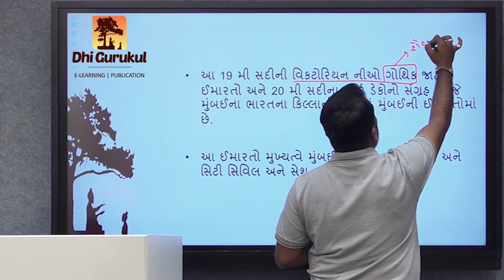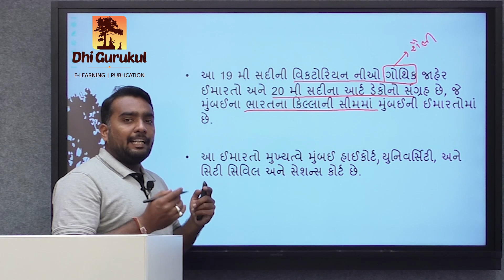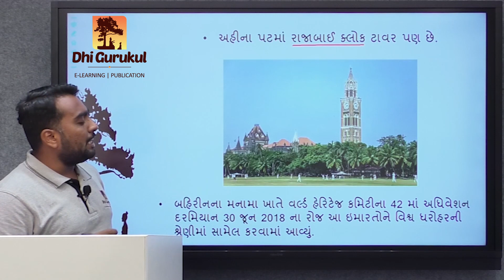વિક્ટોરિયન ગોથિક અને આર્ટ ડેકો - મુંબઈ | કળા અને સંસ્કૃતિ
💥  Download કરો Dhi Gurukul App અને આજે જ મેળવો 7 દિવસ નો ફ્રી Trial 💥

For more information on Dhi Gurukul Application

" ધી ગુરુકુળ શબ્દનો મતલબ જ્ઞાન માં વિશ્વાસ રાખતું ગુરુકુળ "

ધી ગુરુકુળ એ Goverment Exam ની તૈયારી કરાવતી' અમદાવાદ માં સ્થાપિત સંસ્થા છે જે internet ના માધ્યમ થી વિદ્યાર્થીઓ સુધી સૌથી ઓછી કિમતે જ્ઞાન પહોચાડવાનું કાર્ય કરે છે !!!

👉 Dhi Gurukul App દ્વારા વિદ્યાર્થીઓ નીચે દર્શાવેલ પરીક્ષાની તૈયારી ઘર બેઠા કરી શકે છે.

1) Police Inspector (પોલીસ ઇન્સ્પેક્ટર)
2) Dyso
3) Deputy Executive Magistrate (નાયબ મામલતદાર)
4) STI
5) RFO
6) Chife Officer (ચીફ ઓફિસર)

💥 PSI/ASI
 👉 Constable

💥 General Class - 3
1) Bin Sachivalay (બિન સચિવાલય)
2) High Court Clerk (હાઇ કોર્ટ ક્લાર્ક)
3) ATDO Exam
4) Talati (તલાટી)
5) Panchayat (પંચાયત)
6) TET/TAT

👉 Dhi Gurukul App દ્વારા વિદ્યાર્થીઓ નીચે દર્શાવેલ તમામ વિષયો ની  તૈયારી ઘર બેઠા કરી શકે છે.

01) Indian Polity (ભારતનું બંધારણ / ભારતીય રાજ્યવ્યવસ્થા)
02) Indian Economy (ભારતીય અર્થતંત્ર)
03) Gujarat History (ગુજરાત નો ઇતિહાસ)
04) Indian History (ભારત નો ઇતિહાસ)
05) Gujarat Geography (ગુજરાત ની ભૂગોળ)
06) Indian Geography (ભારત ની ઇતિહાસ)
07) Art & Culture (કળા અને સંસ્કૃતિ)
08) Maths (ગણિત)
09) Reasoning (તાર્કિક કસોટી)
10) Science & Technology (વિજ્ઞાન અને ટેક્નોલોજી)
11) Environment (પર્યાવરણ)
12) gujarati language (ગુજરાતી ભાષા)
13) gujarati Grammar (ગુજરાતી વ્યાકરણ)
14) English language (અંગ્રેજી ભાષા)
15) English Grammar (અંગ્રેજી વ્યાકરણ)
16) Law (કાયદો)

👉  Dhi Gurukul App ની વિશેષતાઓ :-

►  વિષય નિષ્ણાત - Dhi Gurukul App - UPSC, GPSC અને IBPS ના' ફેકલ્ટી
►  પરીક્ષા માટે પર્સનલ મેન્ટર આપવામાં આવશે જે તમારી તૈયારી નું ધ્યાન રાખશે.
►  બધા જ વિષયના રેકોર્ડેડ લેકચર્સ - 500+‌ કલાકનું કોચિંગ
►  બધા જ વિષયના Strategy લેક્ચર્સ
►  તમામ લેકચર્સની PDFS
►  દરેક ટોપિકની સ્પેશિયલ ટેસ્ટ (Unit Test)
►  બધા જ Lectures અને PDFS Download કરવાની સુવિધા
►  પરીક્ષા પદ્ધતિ પ્રમાણેની Live Mock Tests
►  દરેક Live Mock Test નો All Gujarat Rank અને Solution
►  ડાઉટ સોલ્વ કરવા માટે ચેટ બોક્સ અને કોલ ઓપ્શન
►  આ કોર્ષ માત્ર Dhi Gurukul App પર જ ઉપલબ્ધ છે. આના સિવાય અન્ય કોઈ જગ્યાએ કે કોઈ વ્યક્તિ દ્વારા આ કોર્ષ વેચી શકાશે નહિ.
►  Dhi Gurukul App માં જોડાયેલ અથવા અન્ય કોઈપણ વ્યક્તિ દ્વારા ઓડિયો કે વીડિયો રેકોર્ડિંગ કરી શકાશે નહિ. આવું કૃત્ય પ્રતિબંધિત છે તથા આવું કૃત્ય કરનાર વિદ્યાર્થીની સામે કાયદેસર કાર્યવાહી કરવામાં આવશે.

Dhi Gurukul TEAM